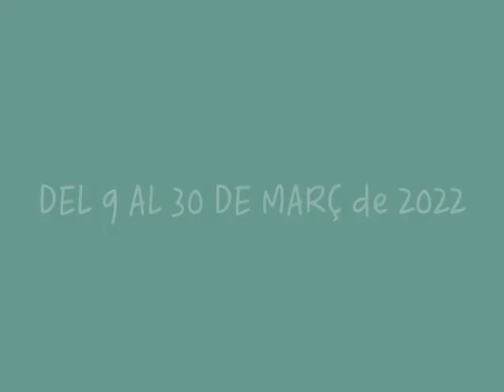Curs d’iniciació a l’aquarel·la per Rosa Permanyer, organitza taller de Neus Colet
L'objectiu d'aquest taller és que l'alumne aprengui a expressar amb traç ràpid i sintetitzat amb l'aigua i el pigment. Utilitzarem diferents tipus de papers, pinzells i colors. Practicarem aiguades, reserves, veladures i textures per a aconseguir un traç lliure i una aquarel·la transparent i lluminosa.